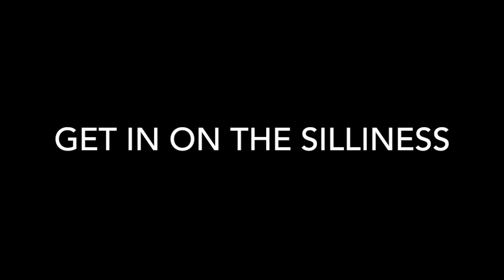Wendy's Drunk History: Alexander Hamilton Vs Aaron Burr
Thanks for a generous from Andrea Carmichael, our Anne Boleyn, Miss Wendy Kenney, had to get drunk for a cause and retell the story of Alexander Hamilton Vs Aaron Burr! Enjoy.